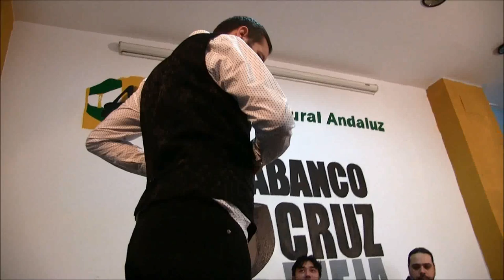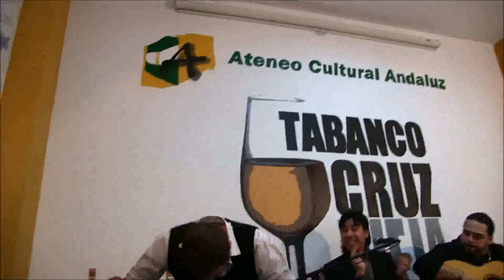Jerez de la Ftra (Cádiz) Tabanco Cruz Vieja JOAQUÍN DE SOLA Alegrías de Cádiz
Al toque: Thiago Vázquez
Al baile: Jesuli Carrillo